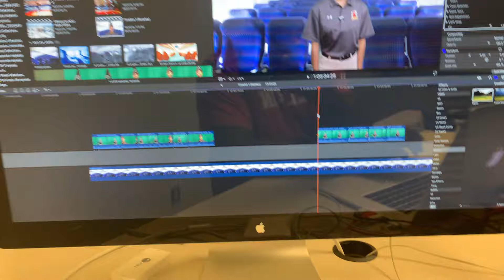Edit in the new homecoming video for ACU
I explain the idea that I had behind creating the homecoming video for ACU edited on final cut pro shot on the Canon T2i.